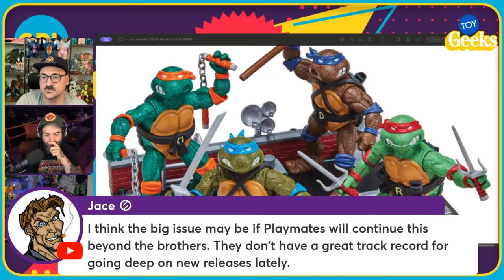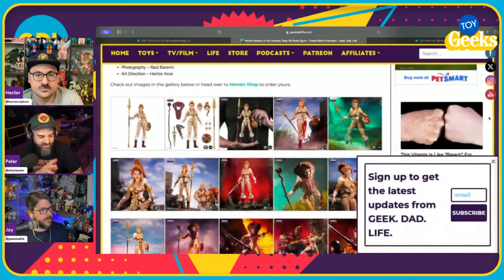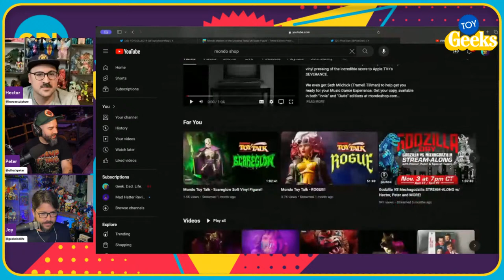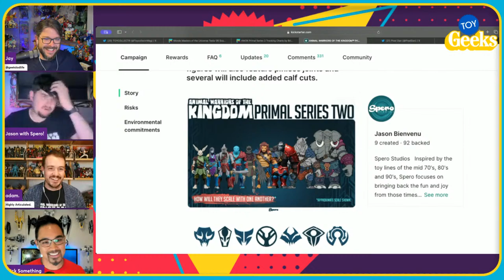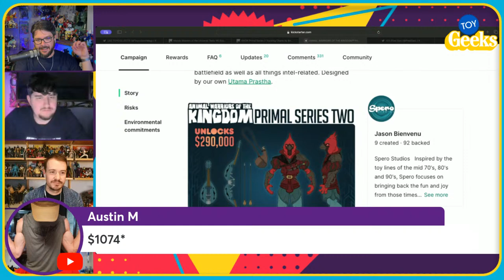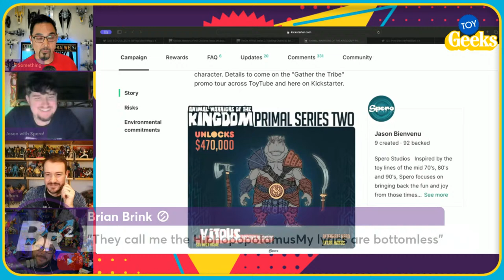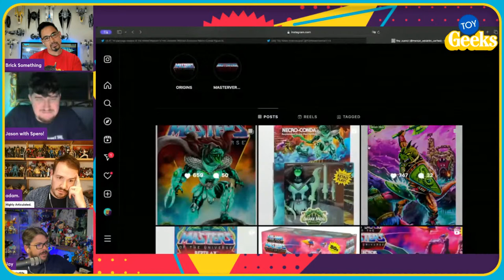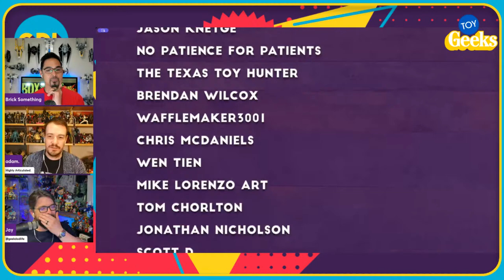Why Playmates Why? TMNT Origins Dead on Arrival?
Join Jay and special guest hosts from Mondo Toys as they talk about the latest in toy news! Pixel Dan was able to get high res images of those remastered TMNT toys that shows overly pock marked skin on all of the turtles. Does this ruin the potential for origins style TMNT figures? Mondo is selling their Deluxe Teela figure and we have our first look at Necro-conda in package. The all adies wave of GI Ultimates from Super7 was canceled. We'll talk about all of this and more tonight on Toy Geeks!